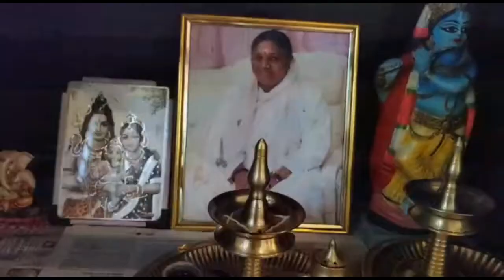Amritavarsham 67 - Semi Classical Dance - Chandrachooda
Amritavarsham 67 Online Cultural Programs by Amrita Kudumbam Middle East Members.